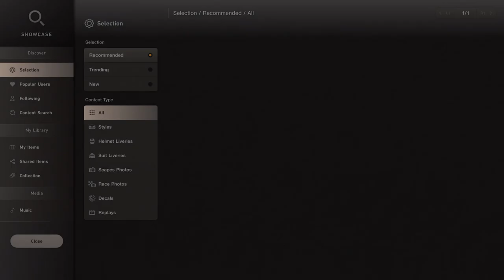Gran Turismo 7 : He Should Probably Be Banned....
Here we have a Daily Race C round Dragon Trail Seaside where we attempt to negotiate the infamous 'Chicane of Death' 10 times and see how far we can move up from starting in last! Oh and there's also a small matter of one of the most infamous Dirty Drivers in GT causing carnage up at the front so stay tuned until the end where we will look at what happened in a bit of detail...